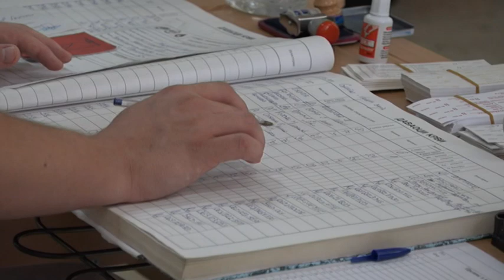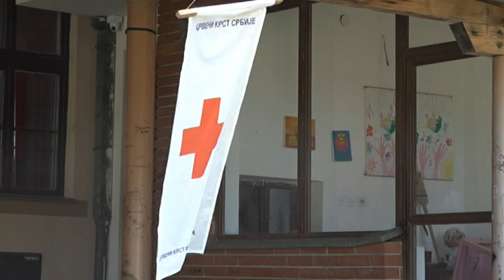PRILOG VRT - USPESNO ORGANIZOVANA AKCIJA DDK U GRACACU